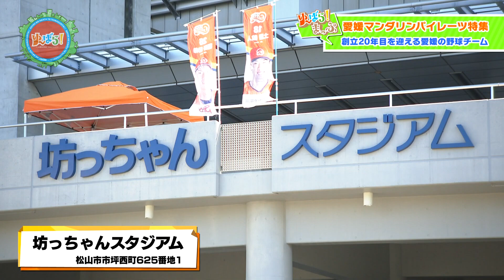【ゆ～ばら！】愛媛マンダリンパイレーツを特集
今回のゆ～ばら！は、「愛媛マンダリンパイレーツ」を特集。
早戸・ゆめコンビが、試合が開催される坊っちゃんスタジアムへ。
特別に試合開始前の選手・監督にお話を伺いました。
さらに「スタジアムグルメ」も大満喫！野球応援に向けて
パワーをチャージしましたよ。

2024年9月14日放送